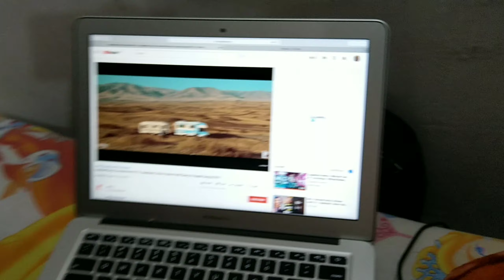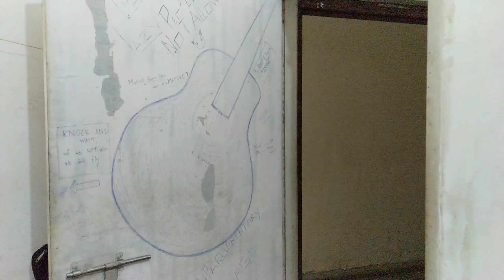ছুটির দিন মানেই ঝামেলা | RIP hostel life | VLOG 11 | FreakyDip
Welcome to "FreakyDip"

Hey, VLOG 11 is here🤩

আমার ছাত্রাবাস জীবনের কিছু মুহূর্ত তুলে ধরার চেষ্টা করছি, এবং ভবিষ্যতেও করে যাব। ভাল লাগলে পাশে থাকুন😊